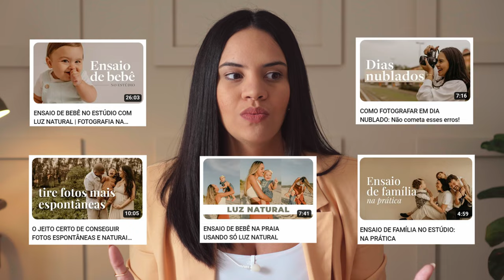5 DICAS PARA FOTOGRAFAR O SEU PRIMEIRO ENSAIO PAGO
5 DICAS PARA FOTOGRAFAR O SEU PRIMEIRO ENSAIO PAGO!

Vai fazer o seu primeiro ensaio pago e tá nervoso sem saber como vai ser? Então as 5 dicas desse vídeo vão te ajudar.

Sou fotógrafa há 12 anos nos nichos de família. 12 anos é bastante tempo, mas eu lembro exatamente qual foi a sensação de fazer o meu primeiro ensaio.

É por isso que eu entendo você e preparei esse conteúdo com tudo o que eu gostaria de saber quando fiz o meu primeiro ensaio pago.